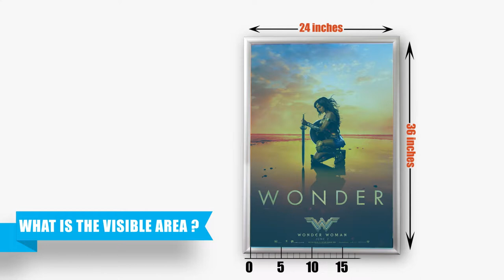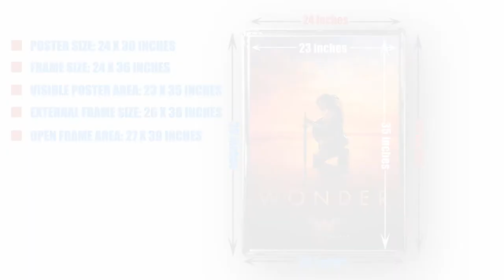How to measure a movie poster for SnapeZo® frames